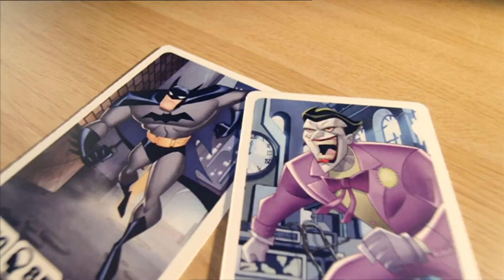雀巢 可可脆片 x Justice League 遊戲卡 廣告 2013 [HD]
Nestle Ko Ko Krunch